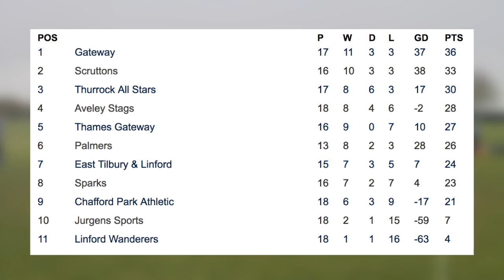Sunday League Football - HOME & AWAY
Welcome back to Sunday League Football, it's Easter Sunday, our ground is closed and being the home side, it was our task to find a pitch, enjoy!